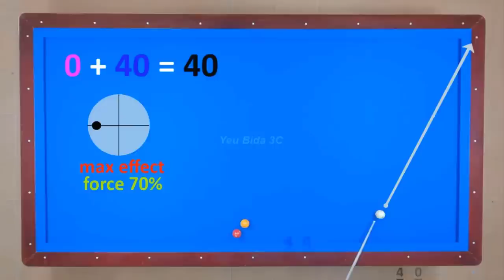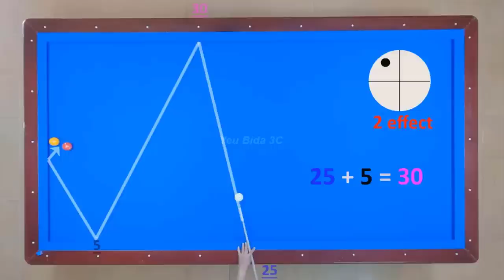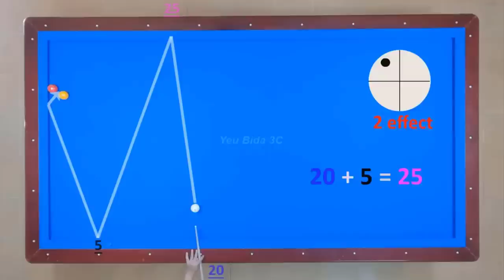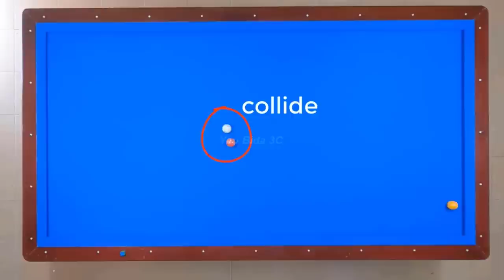20 System Shots you need to remember - 3cushion billiards tutorial ep1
20 System Shots you need to remember - 3cushion billiards tutorial